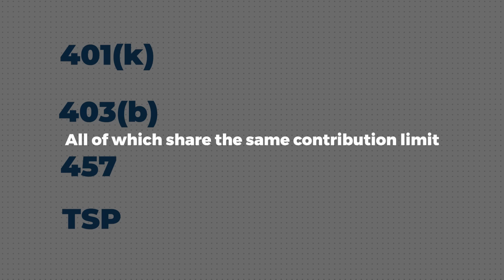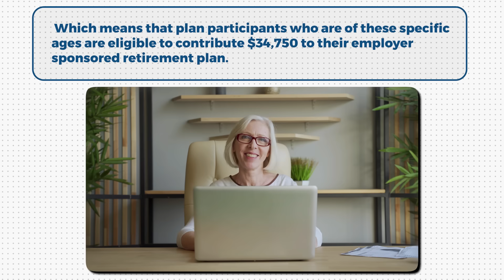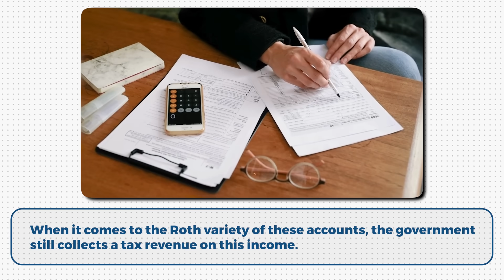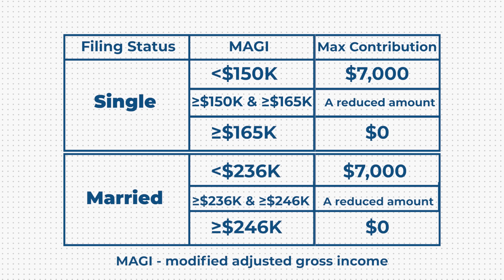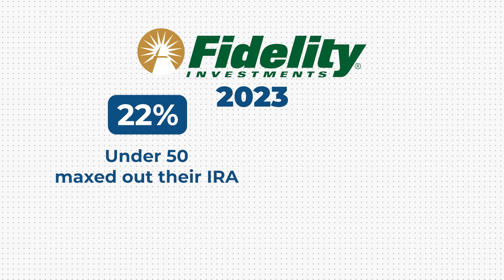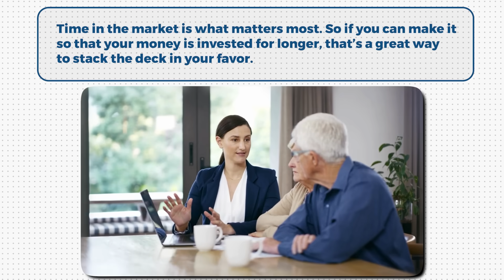The Biggest 401(K) Update in Decades – Are You Eligible for Higher Limits?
00:00 Intro
01:08 Employer Sponsored Plans
02:22 Higher Catch-Up Contribution Limit
03:27 Ages 60, 61, 62, & 63
05:02 Why Such Restrictions
06:45 IRA
08:12 No Inflation Increase
09:42 How Many Contribute the Max
11:57 Bloopers